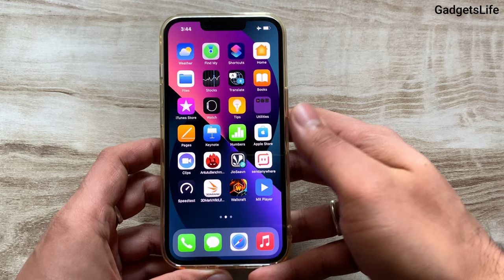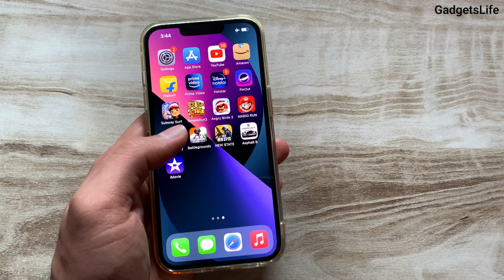iPhone 13 Price Drop Very Soon😍🔥| Made in India iPhone 13 Arriving! (Hindi)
iPhone 13 Price Drop Very Soon😍🔥| Made in India iPhone 13 Arriving Soon! (Hindi)

This video is regarding latest news regarding made in India production of iPhone 13 Mobile Phone
Latest News confirms that iPhone 13 Production in India has begun and trials are already started, We will see made in India iPhone 13 very Soon.

Note: iPhone 13 Mini and iPhone 13 are going to be manufactured in India just like 12 series, not the iPhone 13 Pro Series!